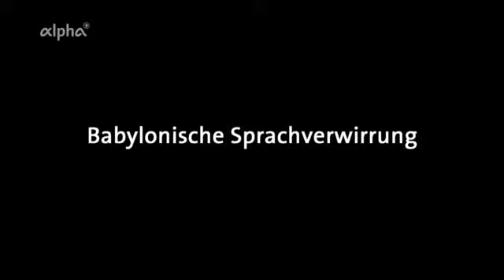10915 sprache BR Tramprennen 2015 Babylonische Sprachverwirrung Campus Magazin ARD alpha